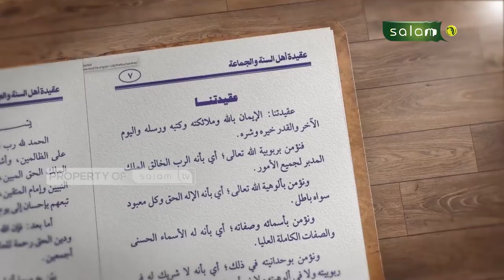Kajian Kitab Aqidah : Menjalankan Amanah Dengan Adil - Ustadz Dr. Abdur Rasyid, M.Pd.I